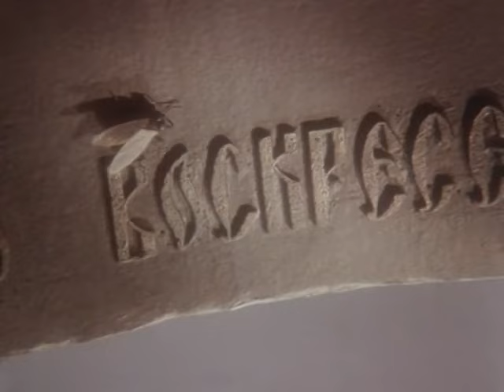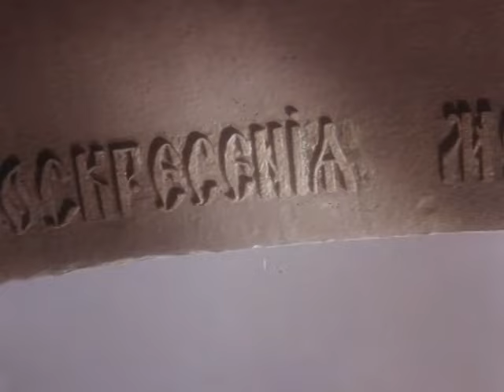Не убий. Шестая заповедь Моисея (1990 год) драма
О главной заповеди христианской морали "не убий", о вере человека в добро, невзирая на все страдания, которые выпали на его долю.